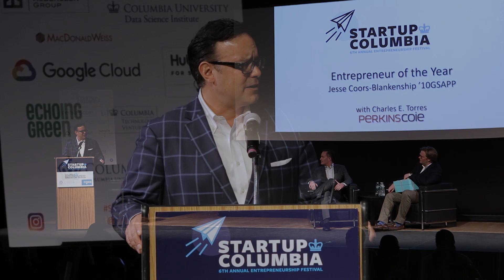StartupColumbia 2019 - Columbia Entreprenuer of the Year, Jesse Coors-Blankenship '11GSAPP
Congratulations to Jesse Coors-Blankenship '11GSAPP, Founder and CEO, Frustum (acquired). Frustum pioneered generative design technology, utilizing artificial intelligence and new mathematical representations of geometry to make generative design functional.

By raising the voices of Columbia founders and innovators for social justice, StartupColumbia Festival 2019 celebrates a special type of problem-solver: founders facing down the insurmountable and leaving the world better for all of us.

Join the conversation, find out the winners of the $250K Columbia Venture Competition, the Entrepreneurs of the Year, and the Coaching Columbia Awardees.